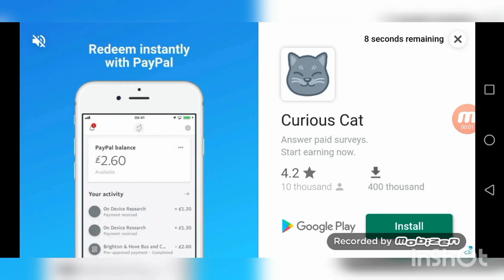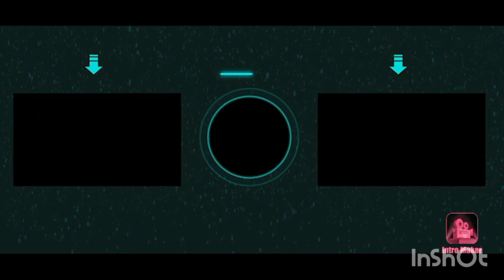SM20 TIPS AND TRICKS 🔥 GREAT ADVICE | Soccer Manager 2020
Like and subbbbbbscribe please!!

Video ideas for SM20 in the comments pleeease. I'll upload as many of your suggestions as I can